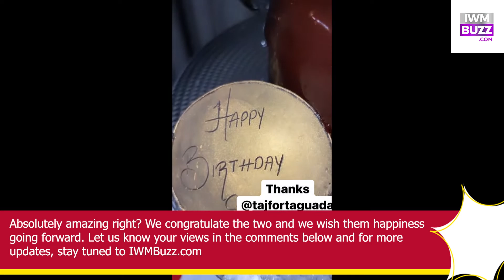Salman Khan’s ‘Veer’ actress Zareen Khan is dating a former ‘Bigg Boss’ contestant, know all details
Salman Khan's 'Veer' actress Zareen Khan is dating a former 'Bigg Boss' contestant